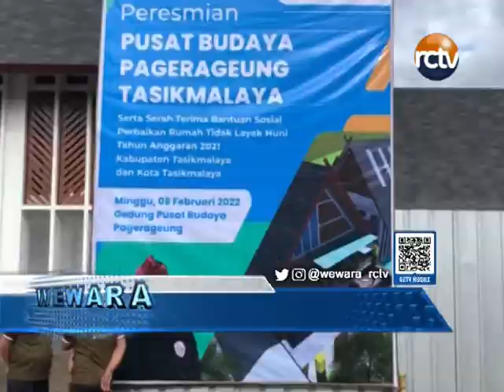Ridwan Kamil Resmikan Gedung Pusat Budaya Pagerageung